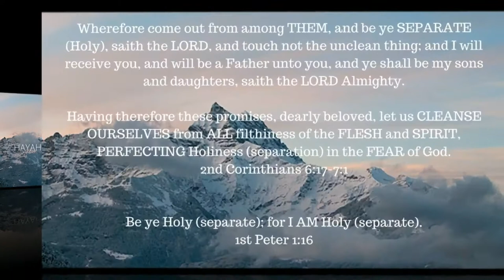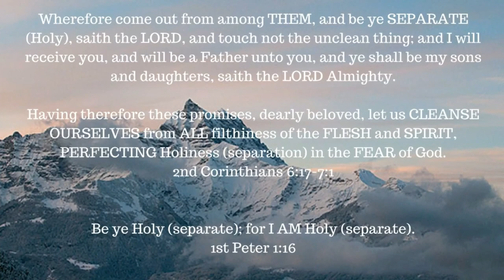ONE A DAY for the soul -- 6-18-17 -- Philippians 2:10-11